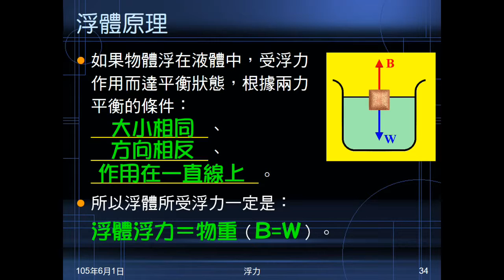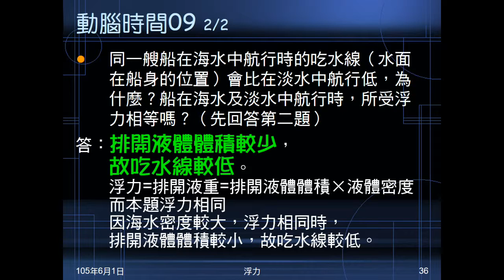104學年國二理化＿常見的力38：浮體原理；動腦時09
介紹浮體原理。動腦時間09問同一艘船在水中、海中何者浮力較大？為何在海中吃水較少？